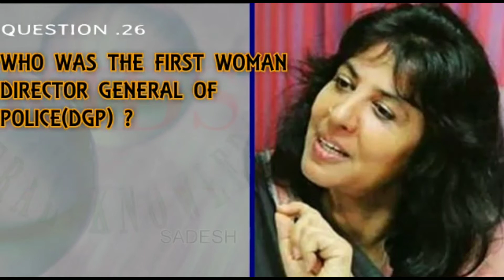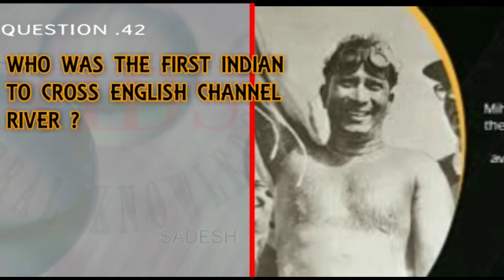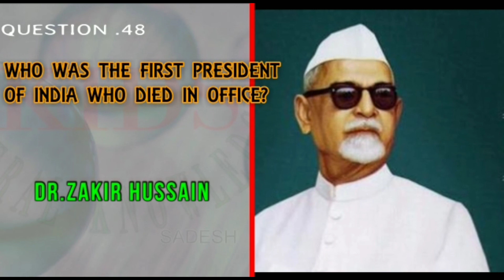KIDS GENERAL KNOWLEDGE -PART II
25 Questions ( First in India,-Male and Female)